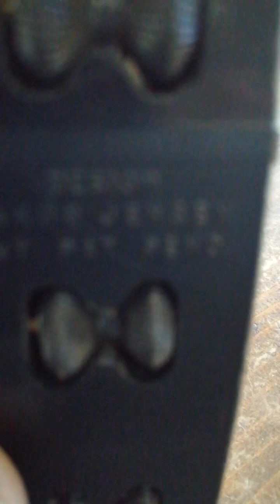cigarettes case design Jakob Jensen